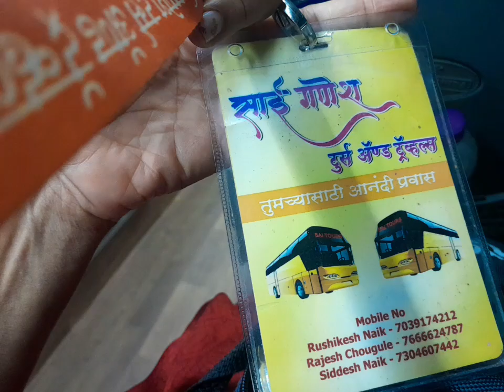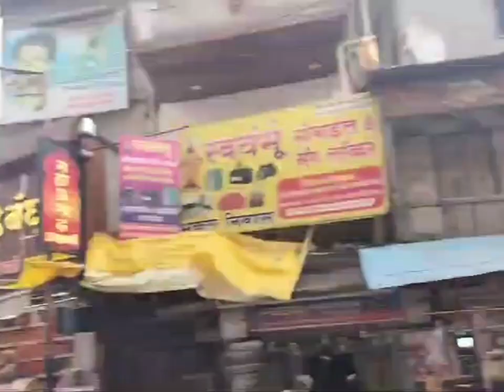Tuljapur-Akkalkot-Pandharpur trip with my sister ❤️ | Part 1 |Sai Ganesh Tours